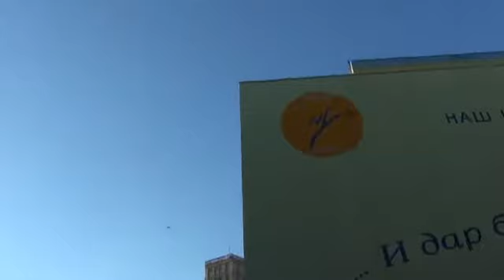Леонид Станиславский Guiness World Records 2021 Леонид, принимайте поздравления !